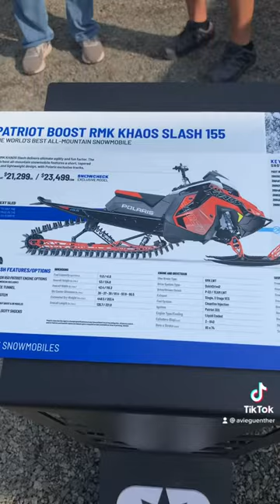Hay Days 2022 - Vlog Day 2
Ahhhhh Hay Days the official start to winter and easily one of the most fun weekends of the year!

If you’ve never been or never heard of Hay Days before it’s basically a huge snowmobile show in North Branch Minnesota. All the big brands go and display the new stuff for the upcoming season. They have grass drags, a freestyle show, mud racing, and a massive swap meet. I spent the day walking around, checking out the new stuff, and meeting lots of people new people! I had an absolute blast. Sadly I was only able to be there for 2 days but next year I’m making the whole weekend.